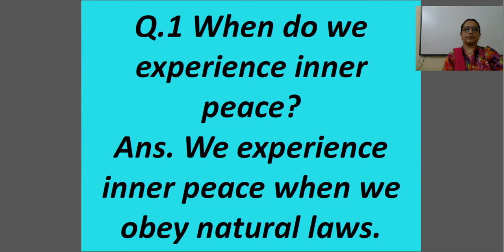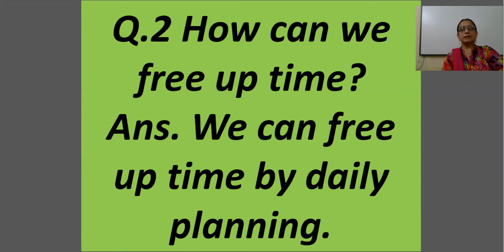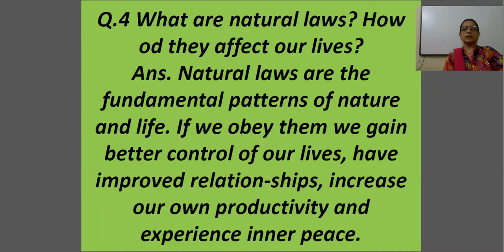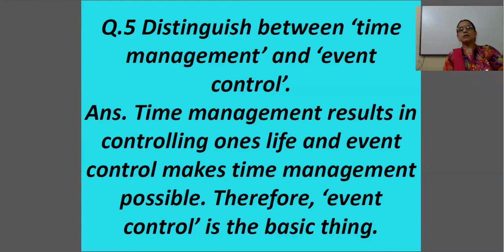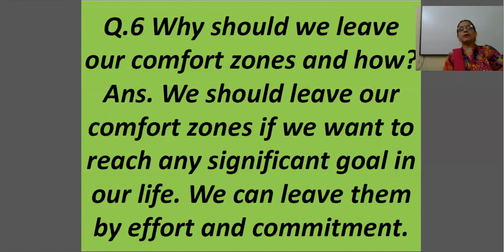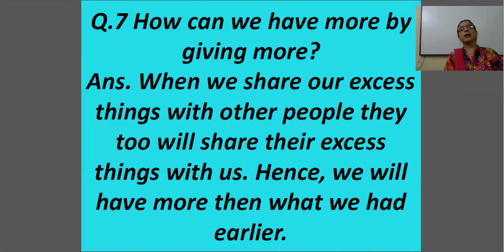Gen English class 12th Ten Natural Laws of Success(ques&Ans)21-09-2020